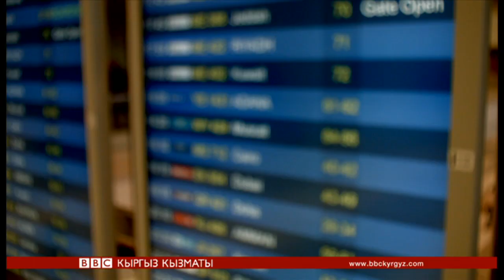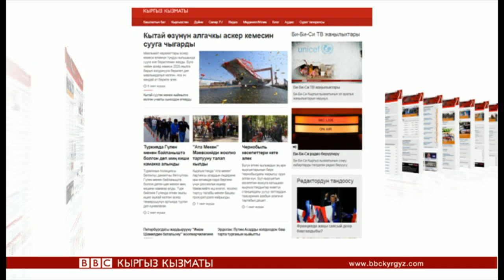Би-Би-Си ТВ жаңылыктары (26.04.17) - BBC Kyrgyz